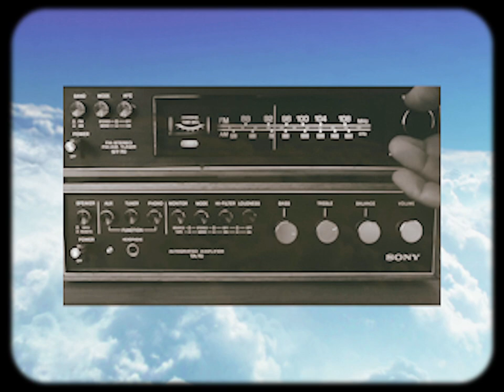Road Trip (Single)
"We're about to take off on the highway of tomorrow. Stand by"

Single from my new album - Strange Country Jukebox, out July 26th 2021

Song and Video by Anjana Vasan

Strange Country Jukebox available on Bandcamp | Spotify | Apple | Amazon Music